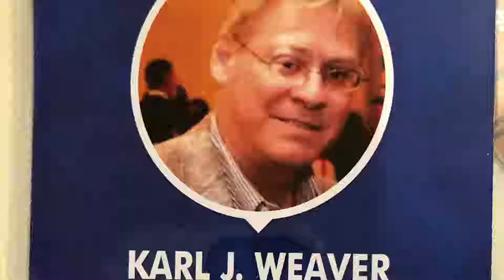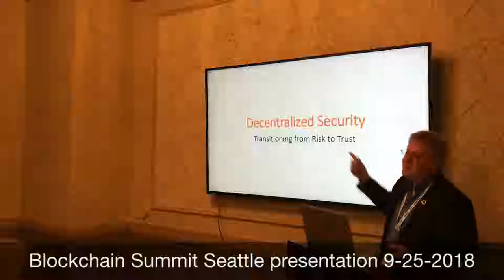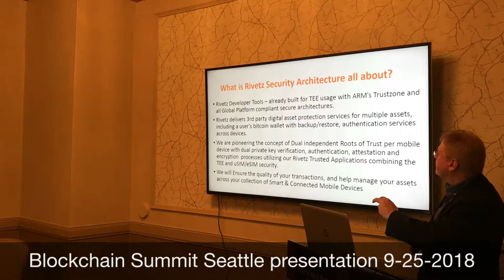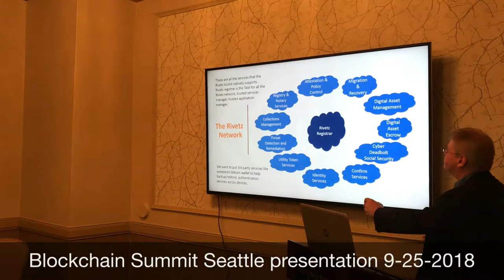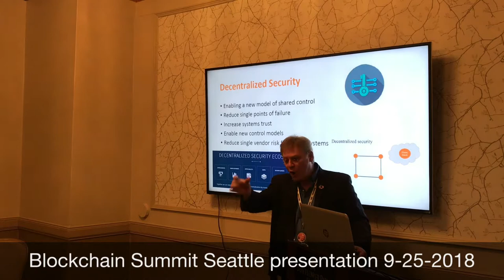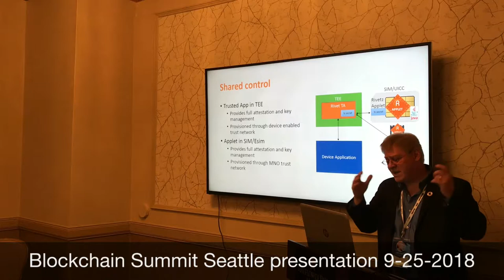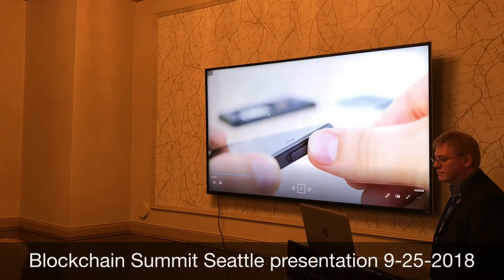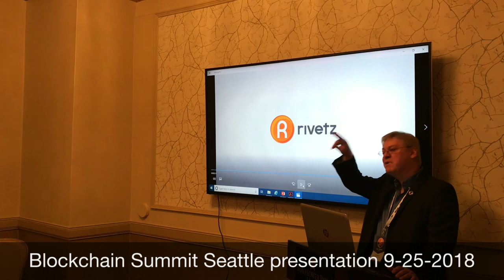Karl Weaver presents "Blockchain Smartphone's Secret Sauce"@Blockchain Summit 9-25-18 Mayflower Park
Karl Weaver, Rivetz Corp, is invited to deliver A Blockchain Smartphone’s Secret Sauce (Dual Roots of Trust) presentation for Blockchain Summit Seattle 2018 @Mayflower Park Hotel Seattle, Sept. 25th, 2:00pm-2:45pm,